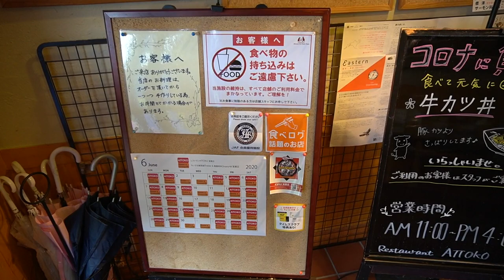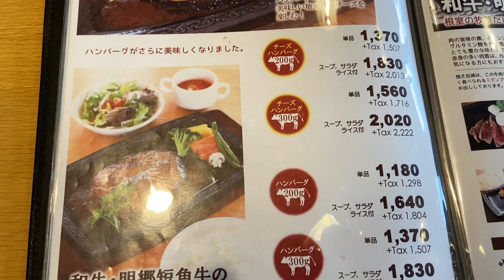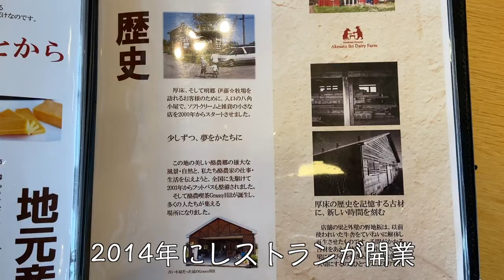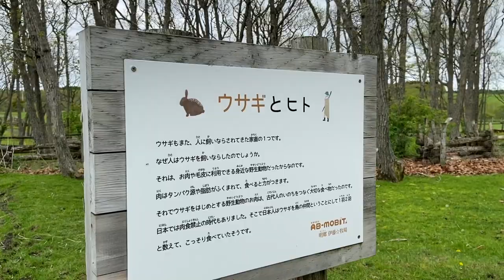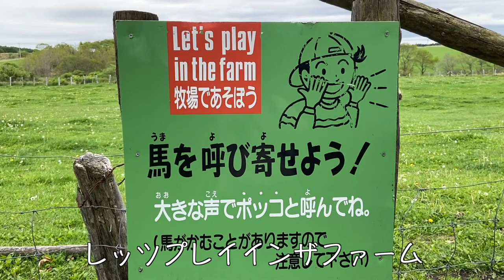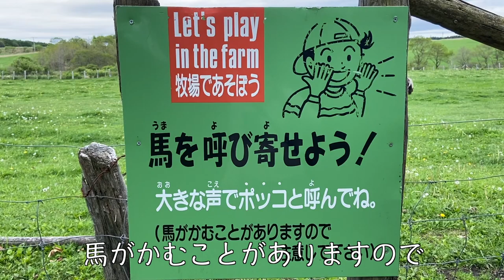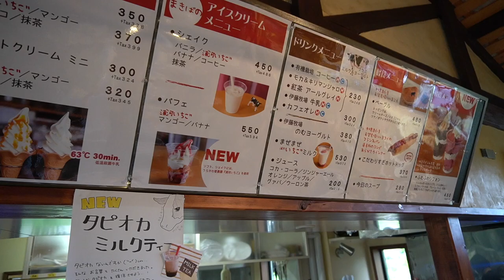【北海道・根室市】明郷「伊藤☆牧場」でおいしい食事とかわいい動物たちに癒されて来ました！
根室市厚床にあります、「明郷伊藤☆牧場」さんです。
レストランでおいしい食事を楽しんだ後は、併設している動物園でかわいい動物たちとふれあいタイムです！

ウサギ、ヒツジ、道産子（馬）、ヤギ、ブタ、サラブレッド、犬、牛と色んな動物たちが農場で共生しています。
同じ柵の中に、ブタとヤギとサラブレッドがいるなんて感動！

ちなみにサラブレッドのサンタくんは去年の８月にこちらの農場へやって来ました。
元々、競走馬だったサンタくんは放牧中に骨盤を骨折してしまい、肉用馬になることになってしまいました。
が、放牧していた牧場の方がかわいそうだということで引き取り手を探していたところ、伊藤牧場さんのスタッフさんがそれを見つけ、無事にサンタは根室にやって来たということです。
やさしいスタッフさん、また預かることを許可された社長さんのおかげで、安心できる場所で生活を始めることができてサンタは本当に良かったと思います。
周りにはヤギの長老をはじめ、たくさんの仲間がいますし、寂しい思いをすることもないでしょうね☆

また、おいしいハンバーグを食べて、かわいい動物たちに会いに牧場へお邪魔したいと思います。
根室市街からたったの３０分でこんなに楽しい場所があるなんて最高です！
伊藤牧場さんがあれば、根室には動物園いらないですね(^^)

撮影はα6400（E 55-210mm F4.5-6.3 OSS）、iPhone11を使用しています。
編集ソフトはFCPX、PCはMacbookPro13インチです。

Track:ツインテール少女のお約束
Track:ガタゴト
様からお借りしました。ありがとうございます。